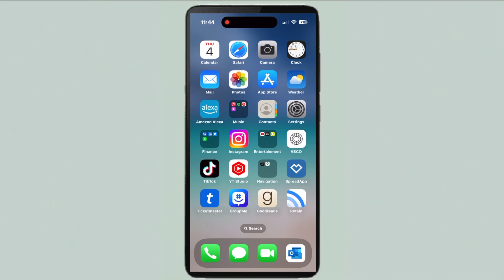How To Schedule A Video On YouTube - Full Guide (2024)